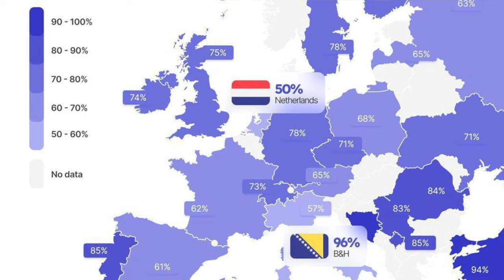BURASI DA HOLLANDA!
Herkese selamlar,
Bu videoda Hollanda'nın bizi olumsuz anlamda şaşırtan taraflarından bahsettik, iyi seyirler.